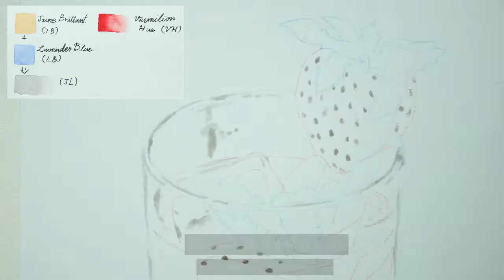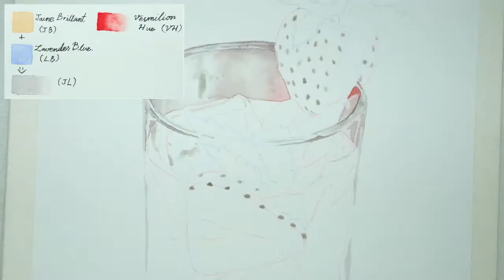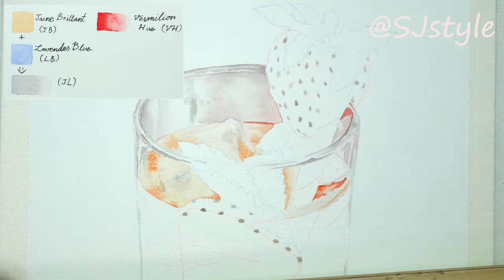Watercolour|Strawberry Sparkling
Watercolour|Strawberry Sparkling|by. SJstyle
Use colour
-Jaune Brillant
-Lavender Blue
-Vermilion Hue
-Poppy Orange
-Rose Madder
-Laque Alizarine Cramoisie
-Permanent Green
-Sap Green
-Cadmium Green